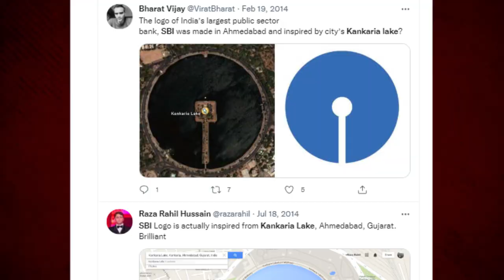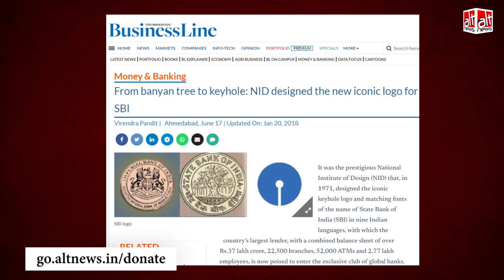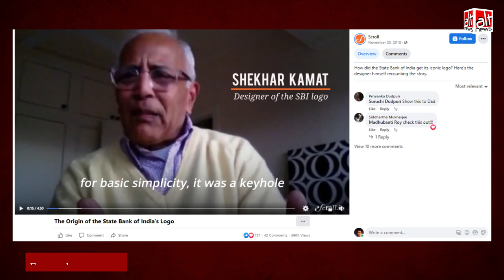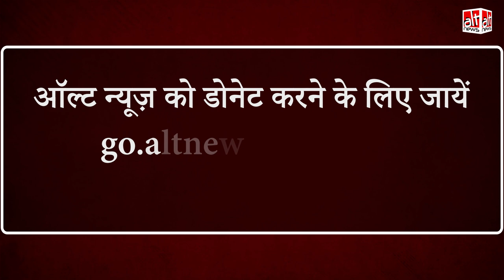SBI का logo Ahmedabad के Kankariya lake से प्रेरित होकर नहीं बनाया गया है, ग़लत दावा वायरल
According to a popular internet theory the logo of the State Bank of India is inspired from Kankaria Lake in Ahmedabad. Shekhar Kamath, the designer of the logo has dismissed these claims.